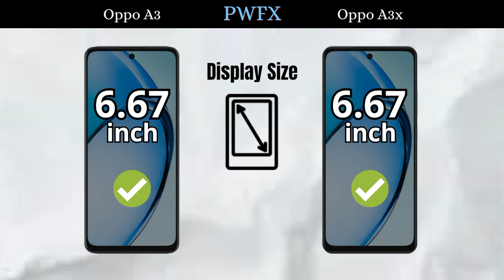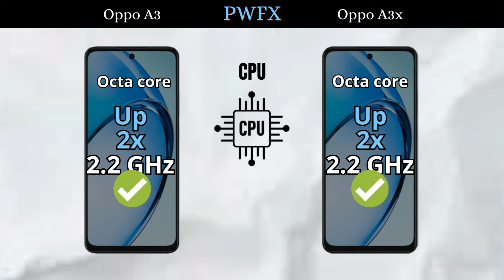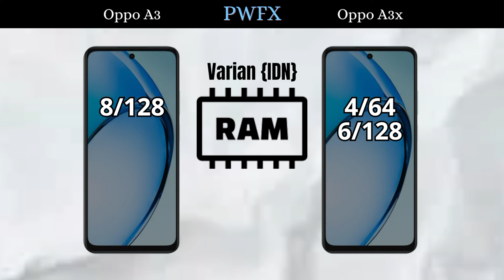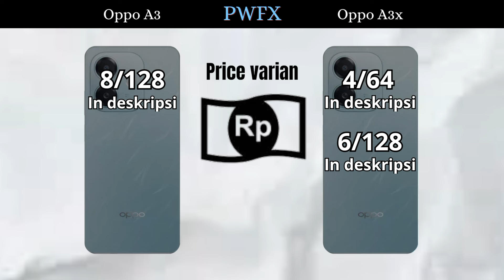Oppo A3 vs Oppo A3x, Oppo A3x vs Oppo A3, Oppo A3 NFC, Oppo A3x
Oppo A3 vs Oppo A3x, Oppo A3x vs Oppo A3, Oppo A3 NFC, Oppo A3x, Oppo A3 speed test, AnTuTu Oppo A3 NFC,